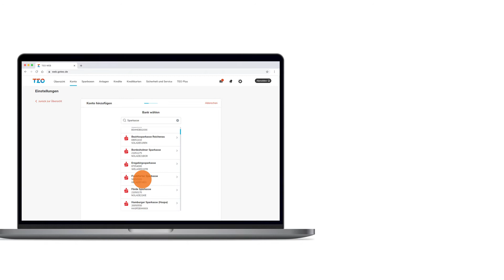TEO Web Erklärvideo - Wie füge ich ein Fremdbank-Konto hinzu?